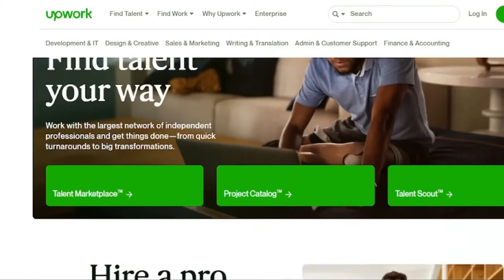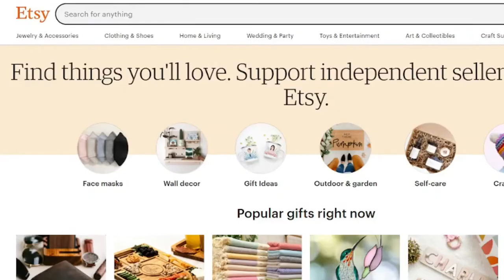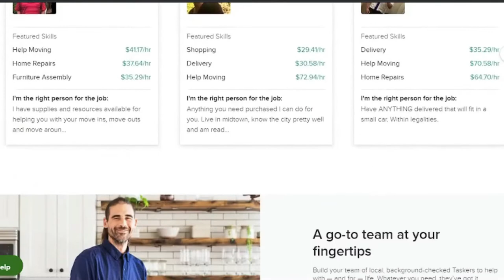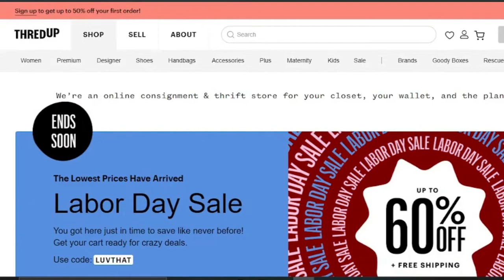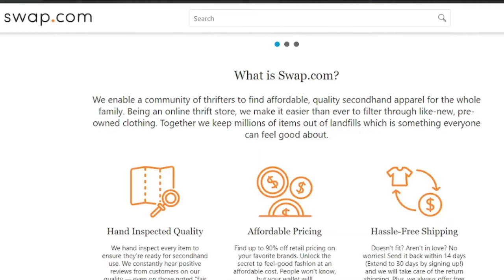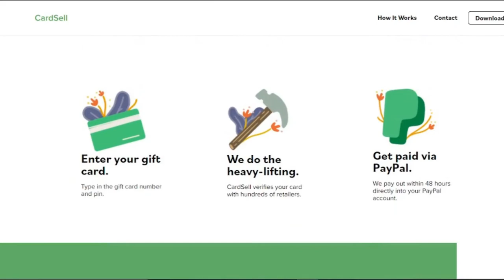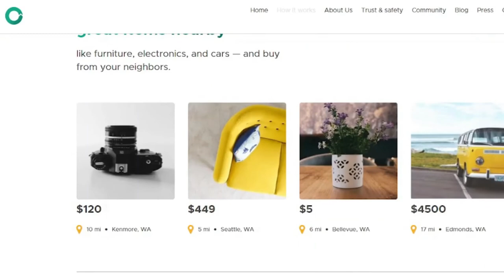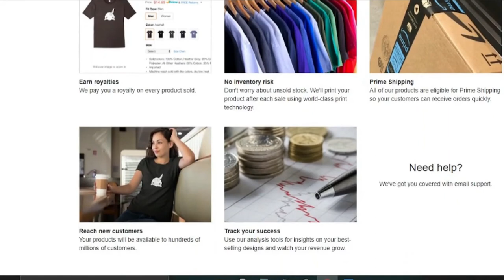Top 12 Best Websites To Make Money Online I MsHustle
Today I will be sharing with you the Top 12 best websites to make money online.

earn money
make money
home business
online jobs